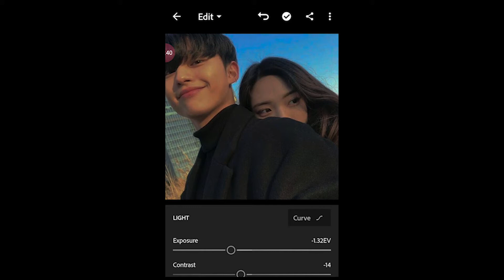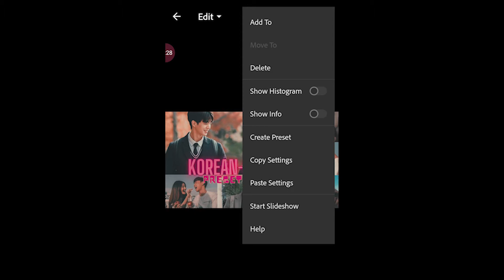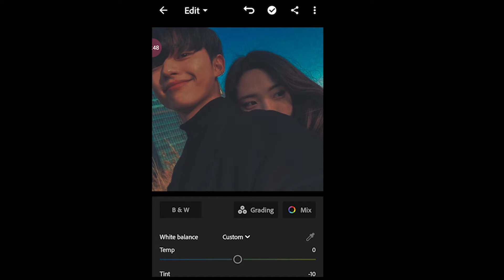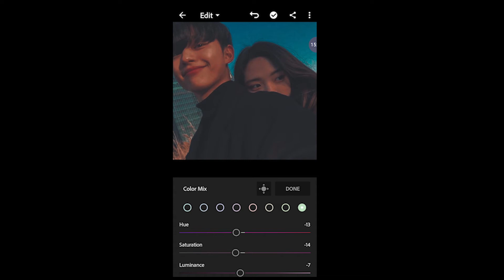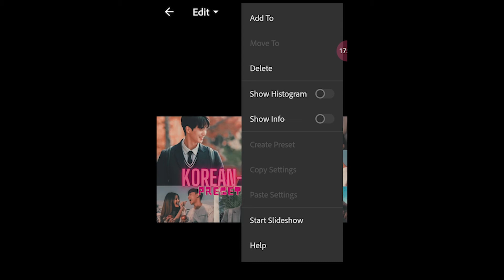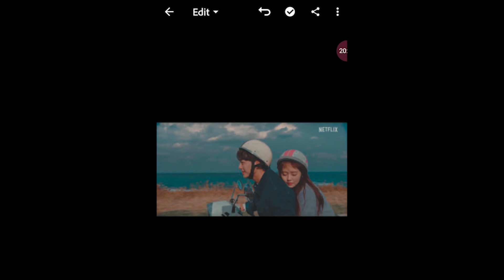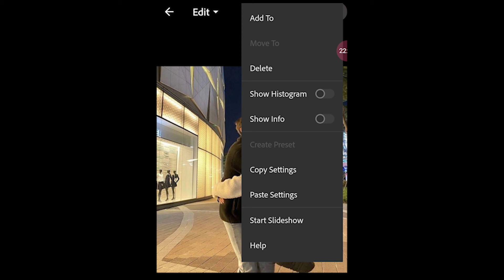Korean Creamy Preset | Free Lightroom Mobile Presets Free Dng | Lightroom Editing Tutorial - 2021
Hello everyone today in this video, I will show you how to edit like Korean Creamy Preset, using Lightroom mobile.

Keyword : How to Edit In Lightroom Mobile.

PRESET DOWNLOAD LINKS HERE (G-DRIVE)
Gdrive : 👇

HOW TO  FIND PASSWORD ON MY VIDEO ?

SAVE TIME ⏳
Buy presets of your choice to save time. 👌🏻

✰ NOTE ✰
Sometimes presets don’t work on every photo, so try to edit some settings manually to get better results on your photo

𝗡𝗢𝗧𝗘: 𝗜𝗳 𝘆𝗼𝘂 𝗳𝗮𝗰𝗲 𝗮𝗻𝘆 𝗸𝗶𝗻𝗱𝗮 𝘁𝗿𝗼𝘂𝗯𝗹𝗲 𝘄𝗶𝘁𝗵 𝗱𝗼𝘄𝗻𝗹𝗼𝗮𝗱𝗶𝗻𝗴 𝗼𝗿 𝗮𝗻𝘆 𝗼𝘁𝗵𝗲𝗿 𝗾𝘂𝗲𝗿𝗶𝗲𝘀, 𝗞𝗻𝗼𝗰𝗸 𝗺𝗲 𝗼𝗻

° 𝗜𝗡𝗦𝗧𝗔𝗚𝗥𝗔𝗠 𝗢𝗥 𝗦𝗡𝗔𝗣𝗖𝗛𝗔𝗧°

Keep Supporting & Stay Tune!🙌❤️